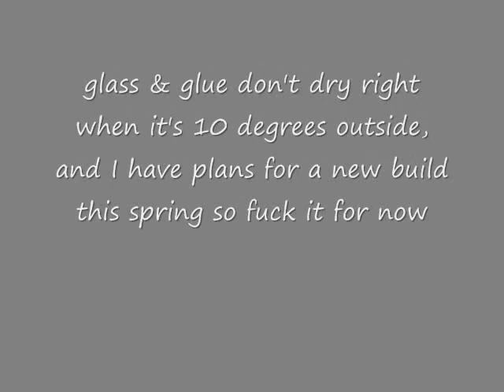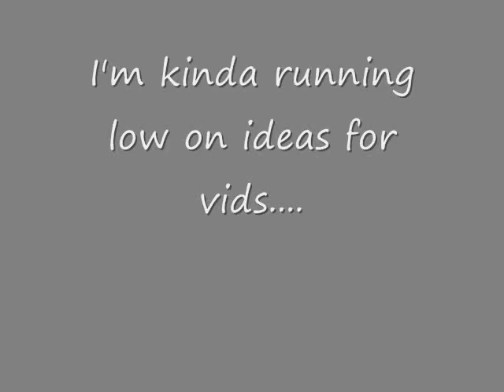The Stetsom's in!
short vid of the install and playing a lil jeezy. my system- (2) 15" Fi BTL's, (1) Stetsom 6k2d 2 ohm, (4) alpine type s 6.5s, (1) alpine mrp-f300, (1) optima yellow top, (1) kinetik hc2000, (1) kinetik hc 600, (1) Iraggi 200amp alternator, Big 3 in 1/0 gauge, (2) positive runs of Kicker 1/0 gauge. (1) negative run of 1/0 gauge, Kicker 8 gauge for speaker wire (BTL's), Jensen p.o.s 7" flip out touch screen head unit. .Copyright Disclaimer Under Section 107 of the Copyright Act 1976, allowance is made for "fair use" for purposes such as criticism, comment, news reporting, teaching, scholarship, and research.